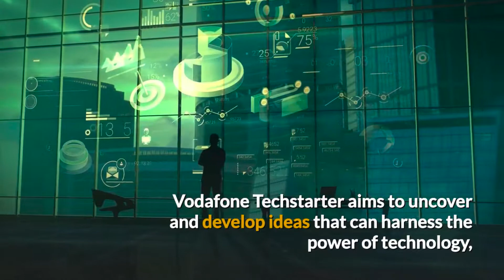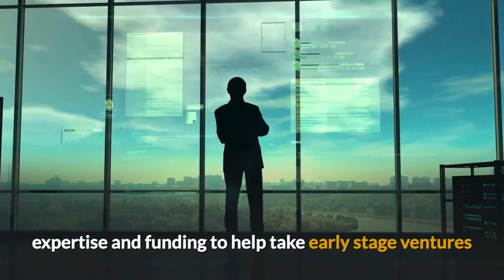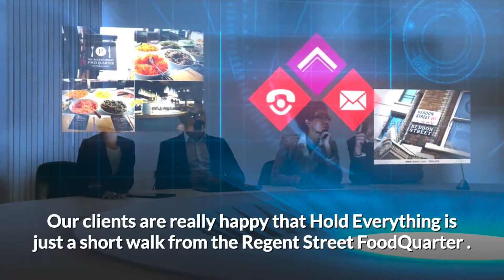Lodon Business Report #25: How to Get a Cheap London Office Address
London office rents are incredibly high so getting a virtual office makes good sense. who produce this weekly news roundup are the experts in setting up a London office at an affordable price.
In this week's report we look at Vodafone's latest initiative to help business start ups to get traction in the marketplace.  the initiative is called Vodafone Techstarter which is under the watchful eye of Vodafone UK’s general counsel Helen Lamprell.
We also look at a survey which suggests that half of the UK workforce are missing out on a full lunch hour. No wonder the sandwich makers are doing so well!